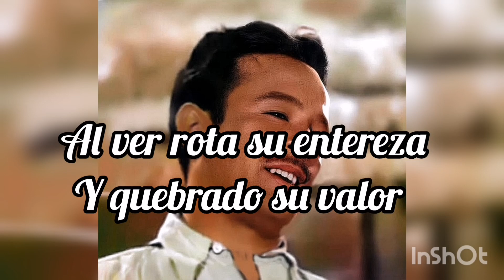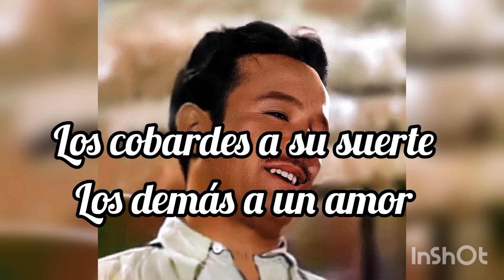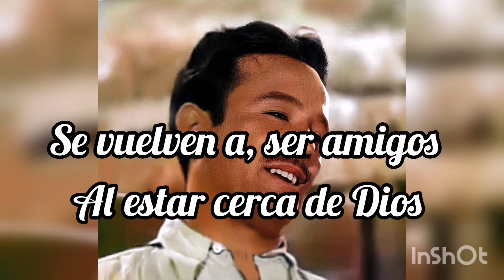Cuándo lloran los valientes karaoke pedro infante